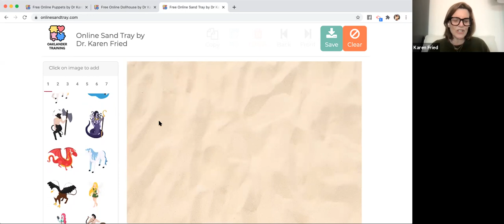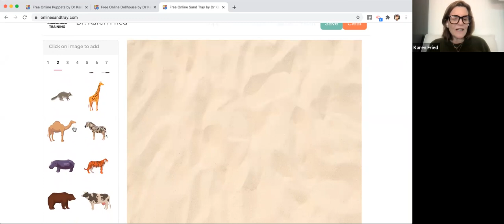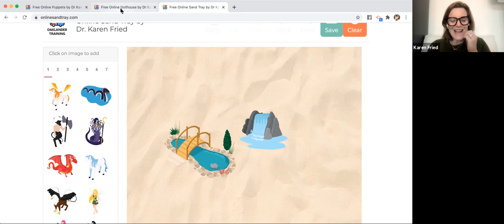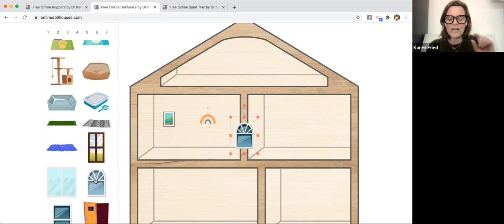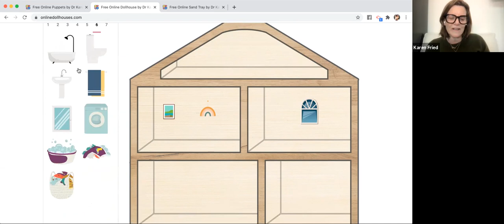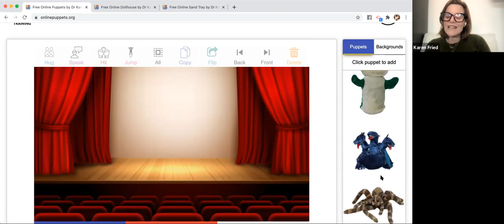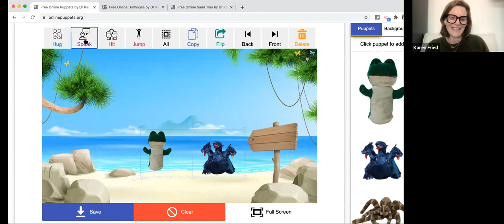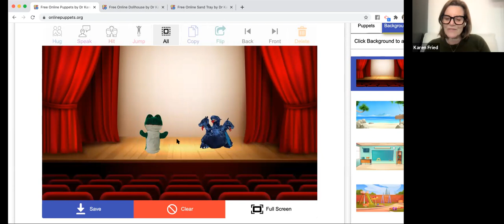Tele-Play Therapy: One Year Anniversary with Dr. Karen Fried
Dr. Karen Fried is the creator of These free virtual online resources have been a gift to so many clinicians doing tele-health. Check out Dr. Fried's "Just for Now: Virtual Use of the Oaklander Model in a Time of Crisis" and her amazing projective cards. Her "Just for Now" group brings together clinicians from all over the world.  We are so grateful for Dr. Fried's generous and amazing contribution to out field.